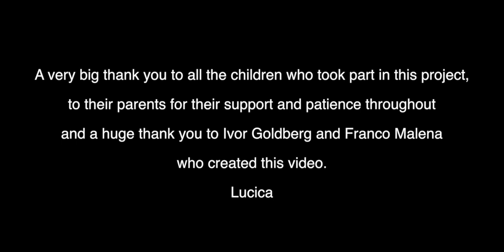Canon of Pachelbel interpreted by very young violin players inspired by Lucica Trita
Canon of Pachelbel interpreted by very young violin players inspired by Lucica Trita violonist at the BBC Symphony Orchestra.
" Here you have my humble contribution through my work with my amazing pupils, playing for you in lockdown. A very big thank you to all the children who took part in this project, to their parents for their support and patience throughout and a huge thank you to Ivor Goldberg and Franco Malena who created this video.
Lucica Trita"